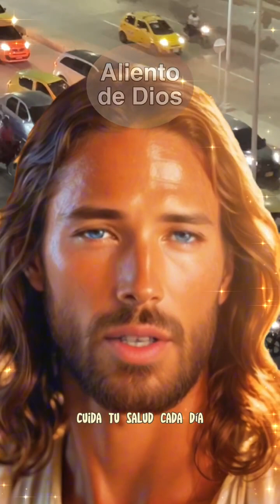As-tu une minute pour dieu?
Tiens una minute para mi?
avez-vous une minute pour dieu? il a un message pour vous...